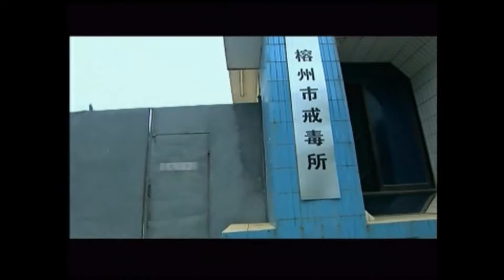【HIGHLIGHT】The male police officer passionately pursued the beautiful doctor!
Drama title： Lost in the Golden Triang
Li Donghe, the director of the Public Security Bureau of Rongzhou City, discovered shortly after taking office that the city was plagued by drug abuse, seriously endangering the safety of people's lives and property. Director Li immediately convened a mobilization meeting to deploy the "Hurricane Action" aimed at severely cracking down on major criminal cases such as drug abuse, drug trafficking, murder, and kidnapping. The black boss of the multinational drug trafficking group, Kang Longfei, is secretly operating as an important transit point on the drug network under the guise of an entrepreneur. In a drug transaction, his accomplice Li Xiaoxiang used black and black tactics to send assassin Xie Jun to intercept Kang Longfei's drugs. Unexpectedly, a car accident occurred midway and the drugs disappeared without a trace. And it was Qing Yu, the fianc é e of designer Shi Lei from Li Xiaoxiang's company, who collided with Xie Jun. Kang Longfei learned that the drugs had been intercepted and sent someone to kidnap Qingyu, threatening Shi Lei. Originally, Qingyu was the daughter of Kang Longfei. Unable to kill Shi Lei to silence him, Kang Longfei instructed Li Xiaoxiang to use drugs to make Shi Lei a drug addict. Li Xiaoxiang used another model from the company, Wu Yan, to lure Shi Lei into taking drugs with a new type of drug, and thus controlled Wu Yan. Dr. He Ru from the drug rehabilitation center encouraged Shi Lei and worked with his family and friends to save him. After several drug rehabilitation attempts, Shi Lei finally overcame the drug demon and opened his own fashion company. Due to the deepening investigation of the case by Liu Xiaoyuan, the captain of the anti drug brigade in Rongzhou City, the criminal activities of Xie Jun and Kang Longfei gradually surfaced. Li Xiaoxiang revealed his ferocity by using commercial fraud to put Shi Lei's company in a difficult situation, and then kidnapped Shi Lei and forcibly injected him with drugs when he was feeling down. During the investigation, Liu Xiaoyuan sacrificed his precious young life to save Shi Lei.